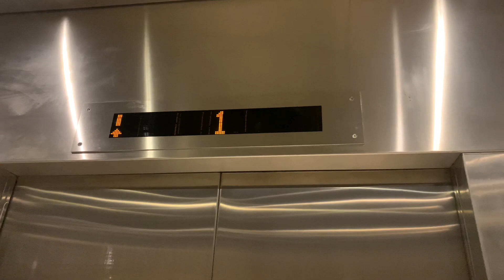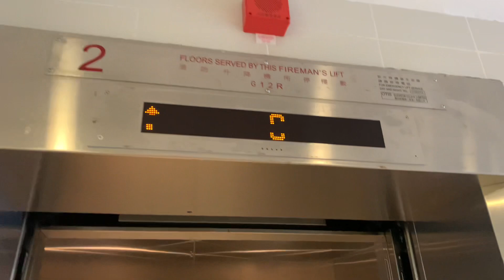將軍澳雍明商場OTIS無機房升降機（２號升降機）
雍明苑（Yung Ming Court）是香港房屋委員會的居屋屋苑之一，項目編號為SK04，位於新界西貢區將軍澳至善街５號，鄰近寶盈花園及播道書院。屋苑於2020年10月竣工，由房屋署總建築師（5）設計，並由保華建業集團承建，管理公司為城市專業管理有限公司。雍明苑會是西貢區內第19個居屋屋苑。由於雍明苑兩幢大廈估計會在2020年初落成，因此已撥入「居屋2019」計劃發售，並已於2019年5-6月間接受申請，8月15日攪珠，同年12月9日起揀樓。至2020年10月22日，雍明苑獲批入伙紙，並於同年11月起開始安排業主收樓。

地址：香港新界將軍澳至善街５號雍明商場

本機停靠樓層：G, 1, 2, R（４層）

屋苑設有兒童遊樂場、羽毛球場、園景設施及停車位。另外，屋苑內亦有一座名為「雍明商場」的三層高商場（設六間店舖、一所有六間課室的幼稚園，以及房委會轄下部門辦公室），以及一座四層高服務設施大樓，名為「將軍澳南服務設施大樓」（設社區會堂、長者服務中心、綜合家庭服務中心，以及特殊幼兒中心等社福中心）。當中幼稚園部分已於2021年年初，分配予位於同區寶林邨的保良局易澤峰幼稚園作遷校之用。

This lift serves: G, 1, 2, R (4 floors)

OTIS M.R.L. Traction Elevator, Yung Ming Shopping Centre, 5 Chi Shin Street, Tseung Kwan O, N.T., Hong Kong